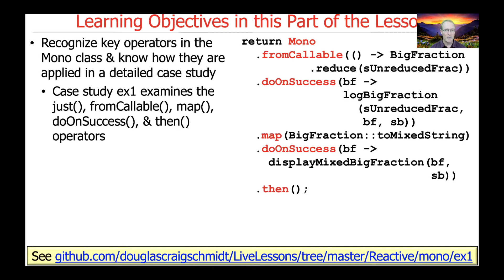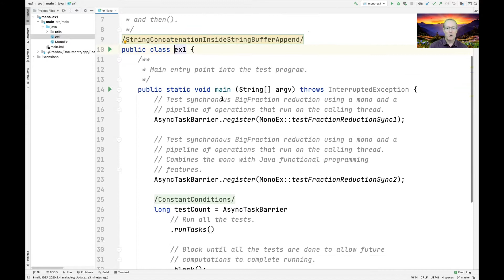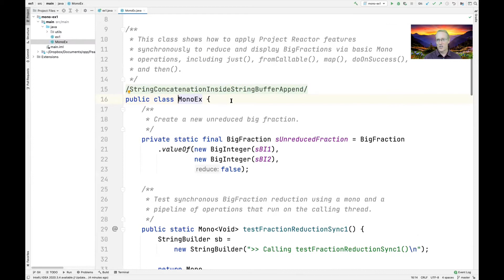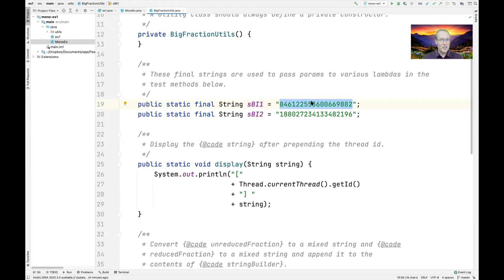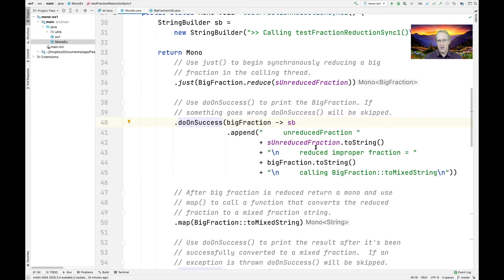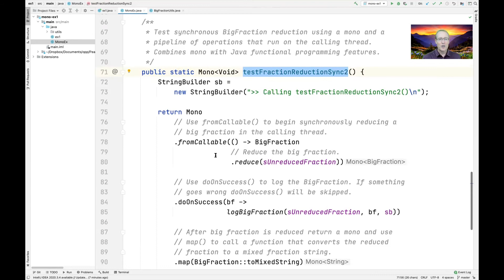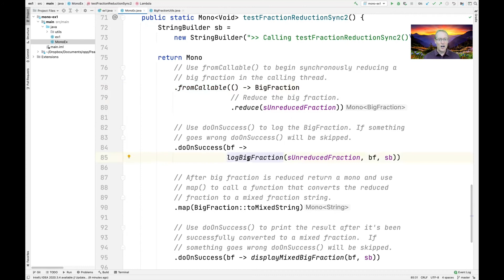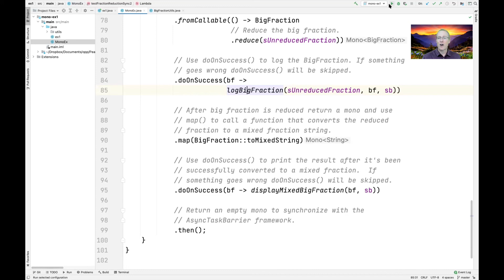Applying Key Methods in the Mono Class: Case Study ex1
This video walks through a case study that examines Project Reactor's Mono operators just(), fromCallable(), map(), doOnSuccess(), and then() in the context of a program that reduces and displays BigFraction objects synchronously.